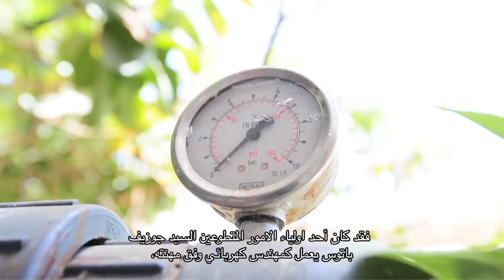Grey Water Recycling – by St. Joseph’s School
St. Joseph’s School Abu Dhabi is a part of the Sustainable Schools Initiative of the Environment Agency - Abu Dhabi. The students of the school conducted a “Green Audit” to measure their use of land, water, air, energy and waste. Although their use of water was within permissible levels for a day-boarding school, they attempted to reduce their water consumption and recycle the “grey water” to plant and sustain a school garden. Watch how they did it, and why they were nominated for the Green Audit Award in the official SSI 2015 Awards Ceremony.
to find out more about the program and how you can get involved.